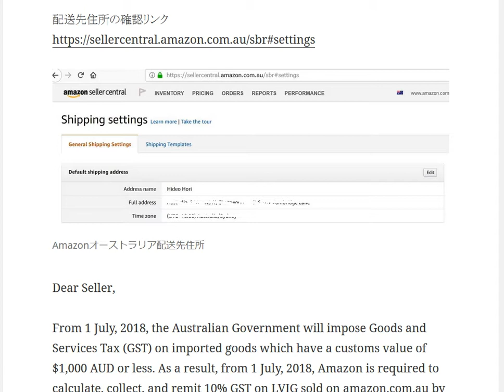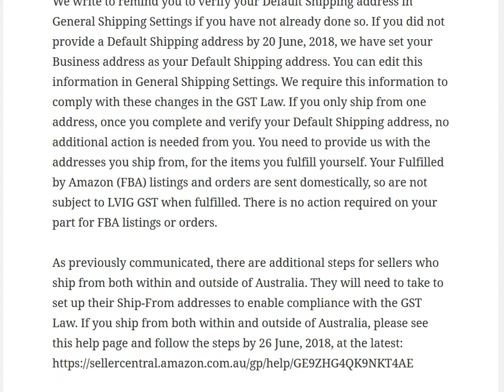FBAアマゾンオーストラリア配送元住所の確認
1日10分で月10万円を稼ぐ! Amazon輸出ビジネスがわかる本　出版社:ソシム (2013/11/22)